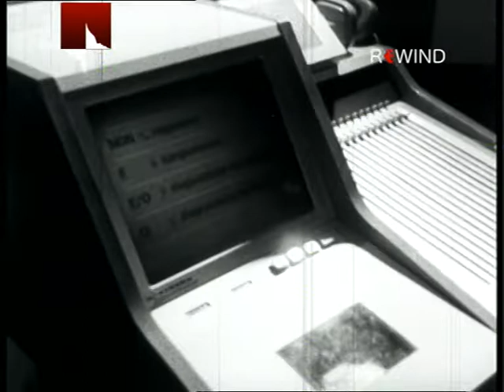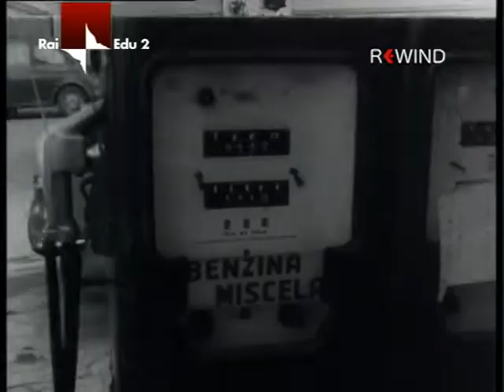Dentro la scuola - 5° puntata - La scelta (1972)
Dentro la scuola, dalle aule della materna ai banchi delle medie.

Inchiesta televisiva di Emilio Sanna e Carlo Tuzii che raccoglie voci di bambini, ragazzi e insegnanti coinvolti nella sperimentazione del nuovo orario prolungato e che riporta quelli che diventeranno veri e propri luoghi comuni, come quello che al tempo pieno non si impara a studiare.